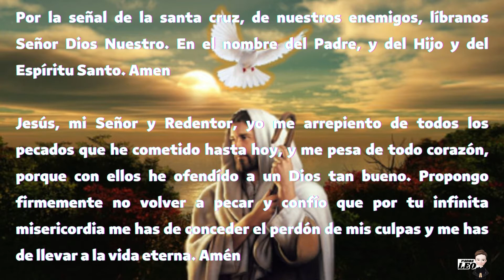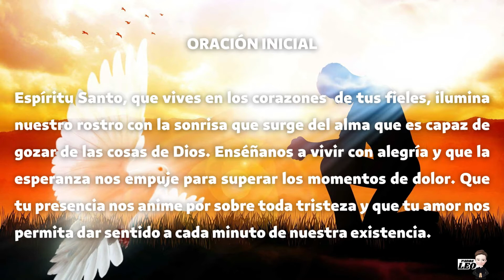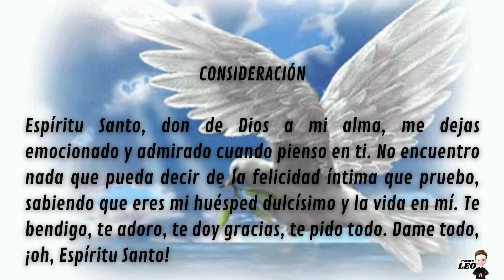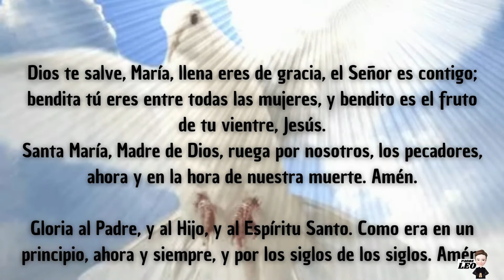NOVENA AL ESPÍRITU SANTO DÍA 8